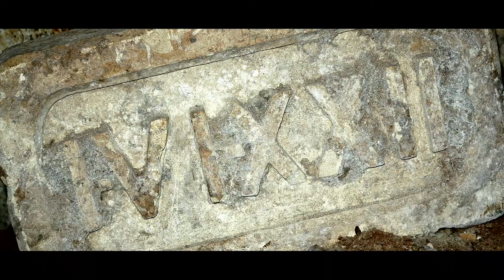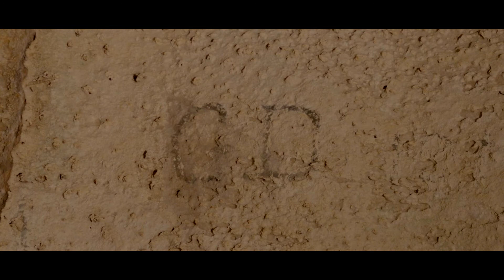Ghar Dalam (English Version)